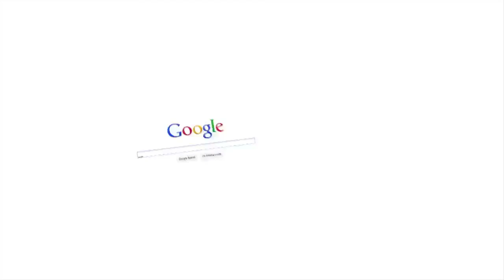Tow Truck History: Hydraulics Take Over! AT-TV Reports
Part 2 of our Series on the History of the Tow Truck takes us through the Hydraulic Revolution of the Wrecker in the 1970's.   Reporter Emily Oz of "Tow Industry Week" shows us how the family tradition of Invention continues as Gerry Holmes brings hydraulics onto the scene.  Hear from Gerry Holmes about his contributions to the industry.  Also hear from Industry Veteran: Sonny Griffin and Miller Industries CEO Jeff Badgley in Chattanooga, TN.  Your source for on-hold messaging, corporate video, website and database design, social media, and much more.